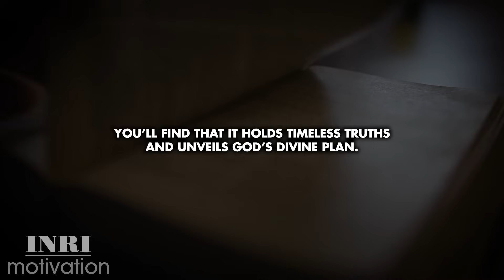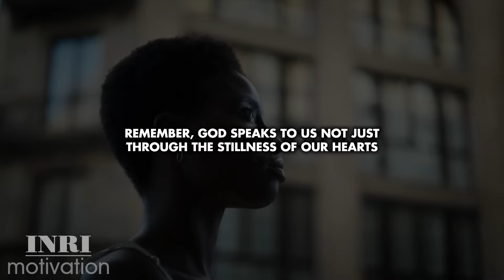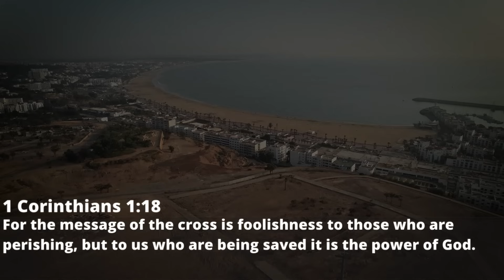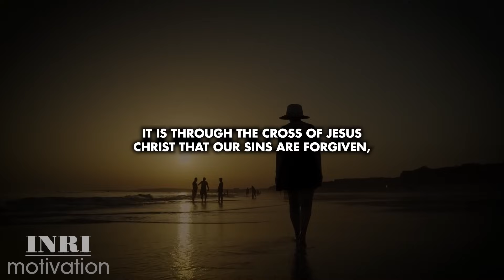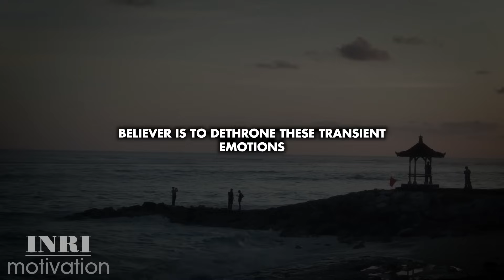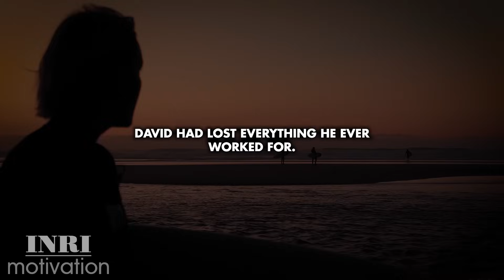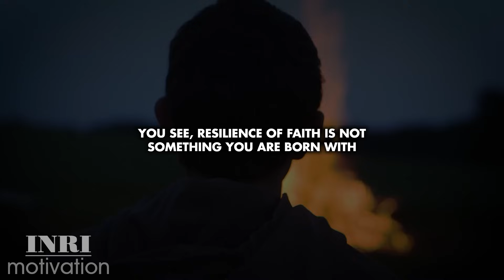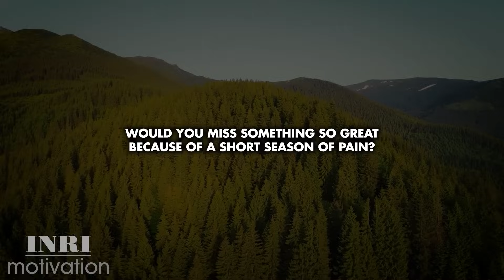Signs God is Saying Yes Before You Make Your Next Decision. Listen to This to Understand God's Will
God specializes in making His presence known in the most unexpected ways. When you're seeking His guidance and wondering if you're on the right track, keep an eye out for those confirming Witnesses. It might be a verse from the Bible that speaks directly to your situation, or a sense of profound peace washing over you as you pray.